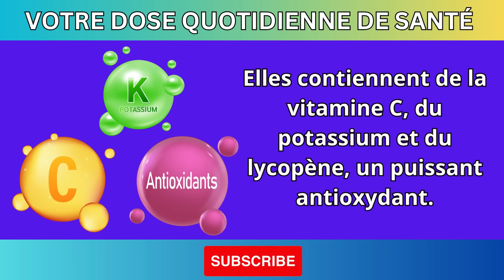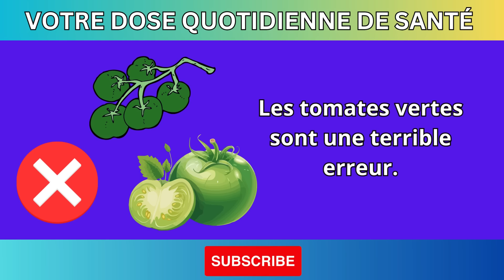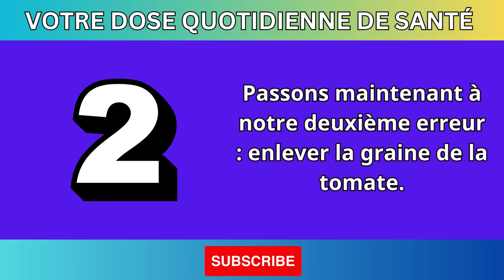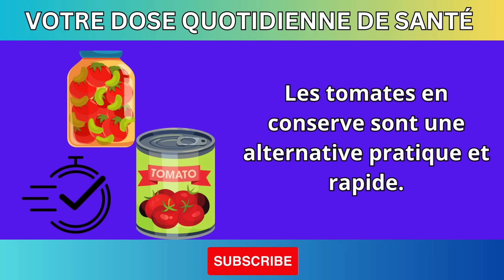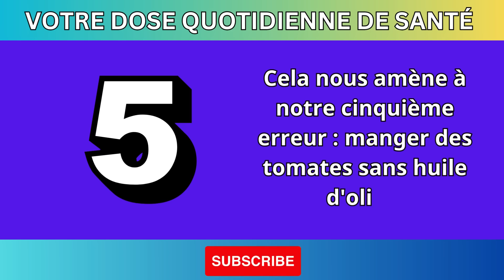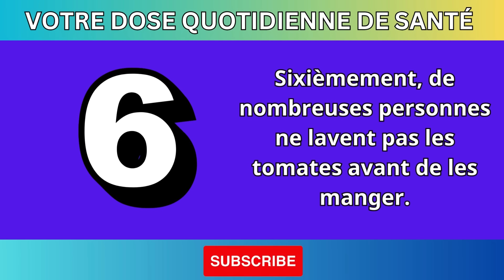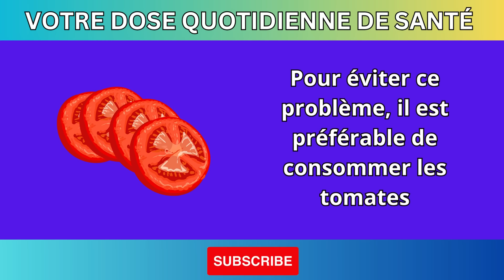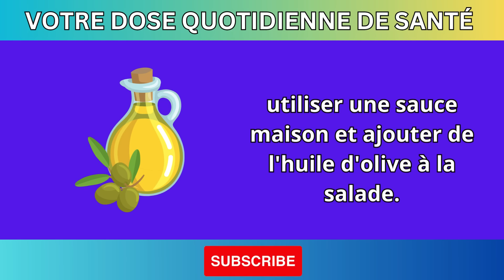ATTENTION ! Évitez ces 7 erreurs courantes en mangeant des TOMATES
Les tomates sont un aliment nutritif, mais saviez-vous que de nombreuses personnes font des erreurs en les consommant ? Dans cette vidéo, nous vous révélons 7 erreurs courantes à éviter lorsque vous mangez des tomates pour tirer le meilleur parti de leur goût et de leurs bienfaits pour la santé. De la préparation à la combinaison d'aliments, découvrez les conseils essentiels à connaître !

Sujets abordés :

Bienfaits des tomates
Erreurs courantes en matière de consommation de tomates
Astuces pour bien préparer les tomates